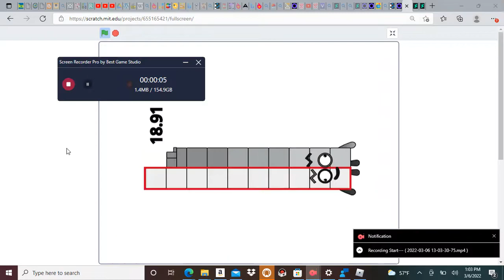18.91 For Windows 7